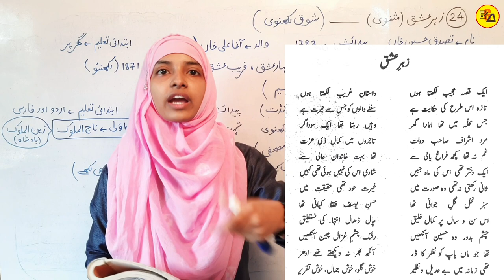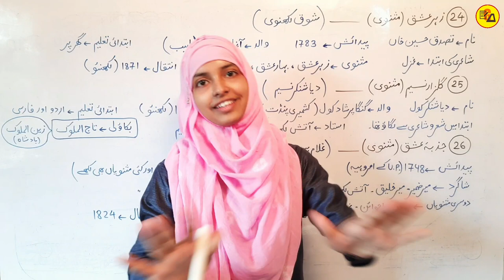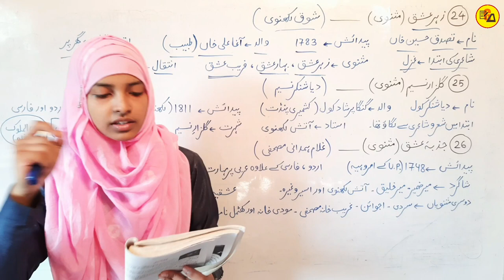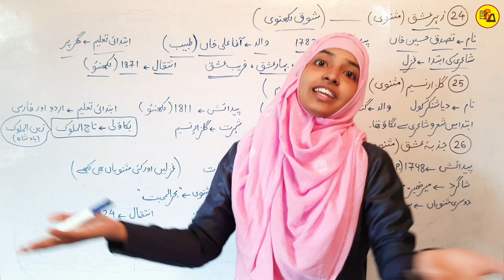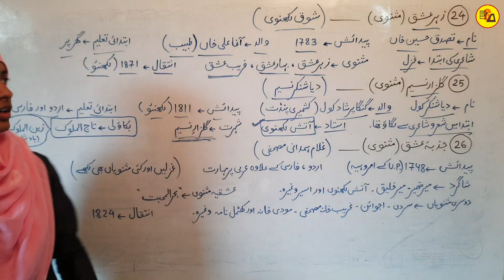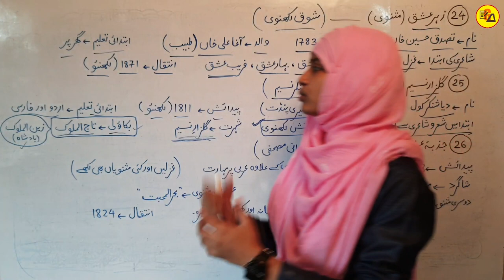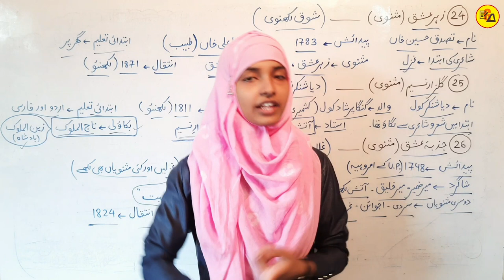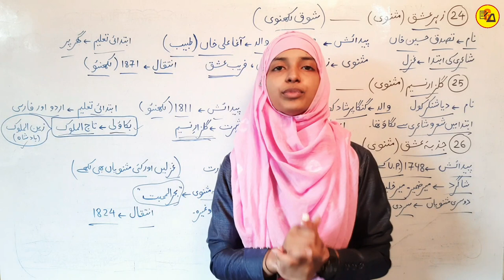Class 10 urdu chapter 24_25_26 | Zahre ishq | Urdu drakhsha | Muskaan mam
Best Wishes :-
Hello Students in this video it has been discussed about Urdu Chapter - 24_25 and 26.

इस वीडियो में कक्षा 10वी उर्दू के दरख्शा किताब से 24वें, 25वें और 26वें चैप्टर की समाप्ति पूरी तरह से कि जा चुकी है जो आपके आने वाले नए सत्र अर्थात 2023-24 वार्षिक एग्जाम के लिए बहुत ही ज्यादा महत्वपूर्ण साबित होने वाला है इसलिए इस वीडियो को अपने दोस्तों तक पहुंचाने की कोशिश करें ताकि सभी विद्यार्थी इसका फायदा उठा सकें l

Muskaan mam